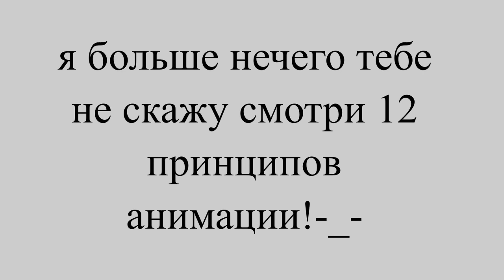учу блин! (старое видео, но рабочее)